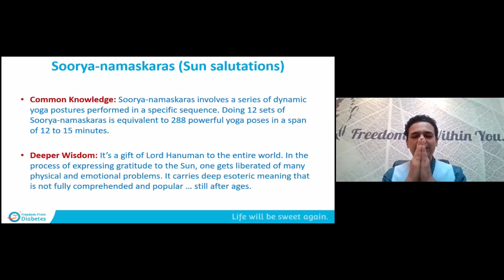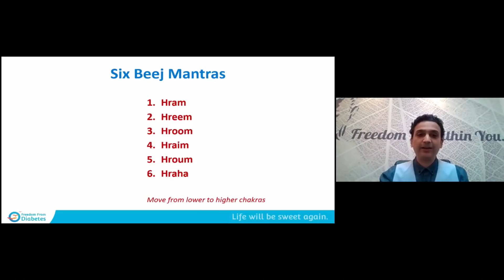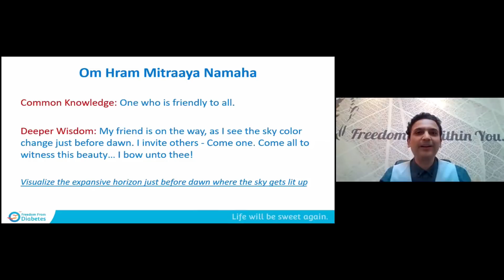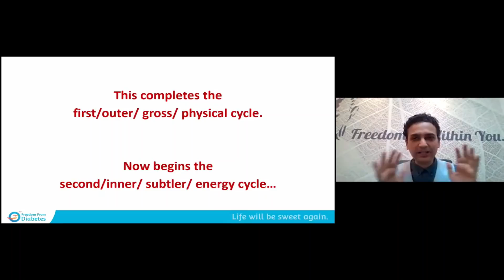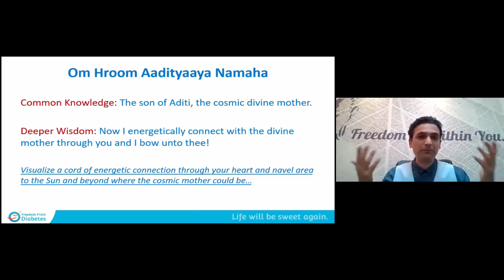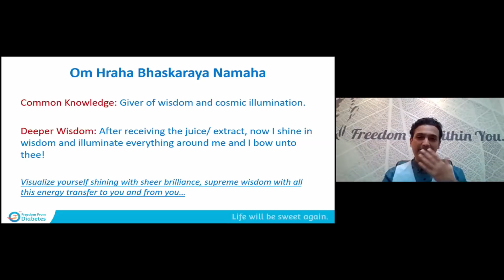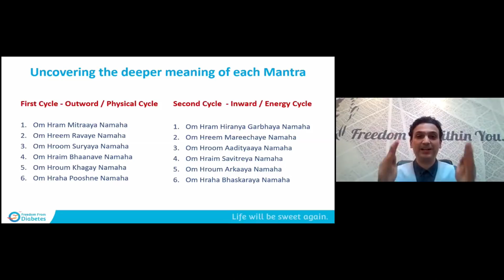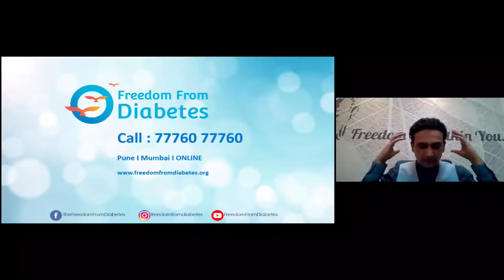UNRAVELLING the MYSTIC MANTRA POWER of SOORYA-NAMASKARAS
During an experiment of doing 108 Soorya-namaskars in the first week of May 2020... Dr. Pramod was guided into some unique insights about the sequence of the mantras that are usually chanted with them. The initial insights of visualizing and feeling the mantras continued for 40+ days and now have got consolidated into a set of clear practice that can enhance the power of Soorya-Namaskaras for the new and old practitioners!

He has understood that these mantras carry deep esoteric meaning and charge that hasn't been fully unlocked till date. It's been ages, that we've have been doing Soorya-namaskars and it's time that everybody understands these deeper truths and implements them for enhancing the benefits multifold.

Also, there is a golden opportunity to do these special Soorya-namaskars, with full mantra power, live with Dr. Pramod Tripathi on Facebook this International Yoga Day, 21st June at 7 a.m. Do participate and benefit!